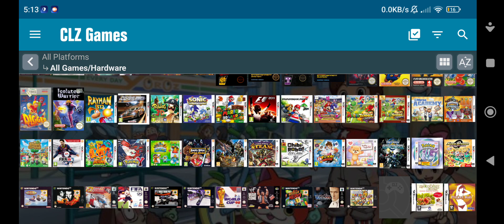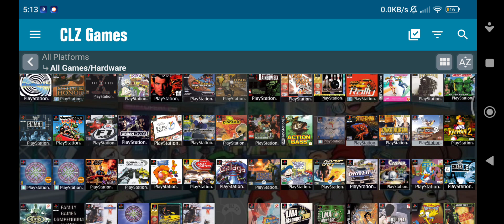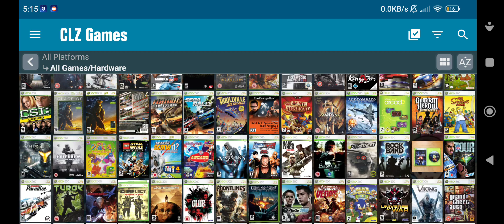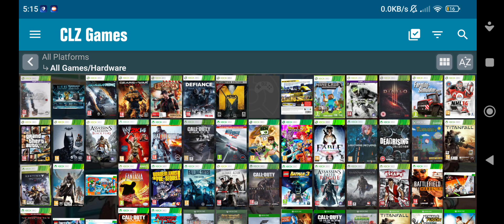CLZ GAMES APP 2719 Physical Games